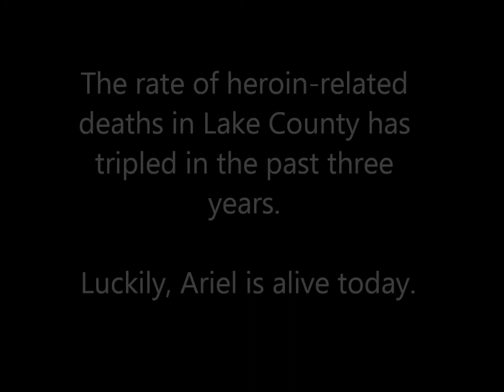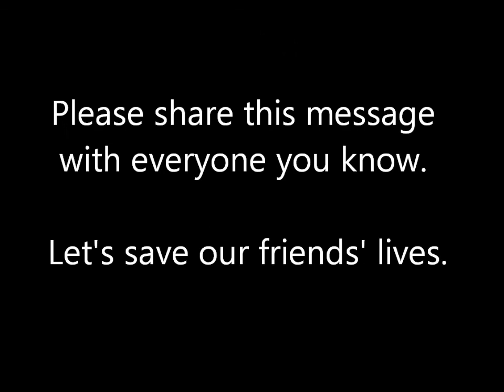Ariel's Story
Ariel is a normal 21 year old -- fighting the addiction of her life. Please watch and share his story with everyone you know, as we seek to eliminate heroin from Lake County, Chicago, the United States, and the world.

Want to help out locally? Join our Facebook page by searching: "Let's save our friends' lives"